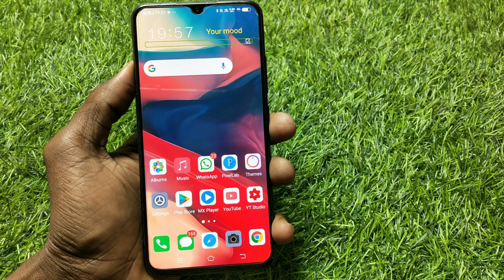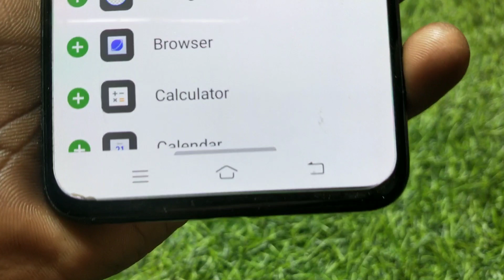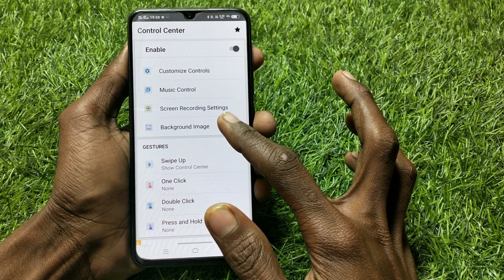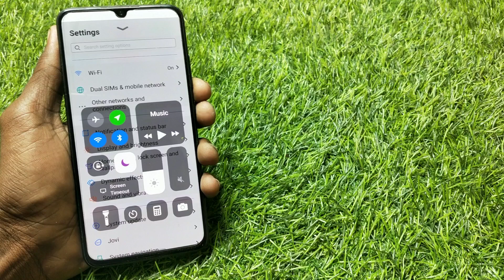Install iPhone 14 shortcut center on any vivo devices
Mera name hai
And aaj ki es video me aapko bataya hai ki aap kese kisi bhi vivo ke mobile me iPhone 14 ka shortcut center install kar sakte ho

Download link